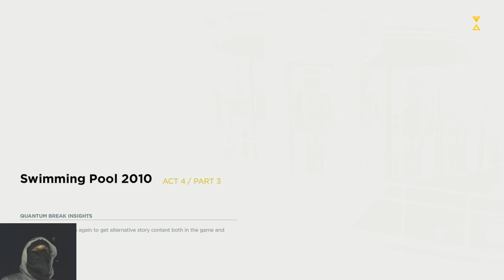Quantum Break Preparing the Time Machine Act 4 Part 2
Blind Raw Walkthrough and Gameplay

Welcome to Quantum Break !
A Game that is based on time machine and travel and manipulating time. There is lots of action to be had.